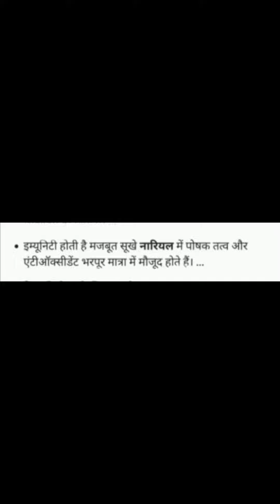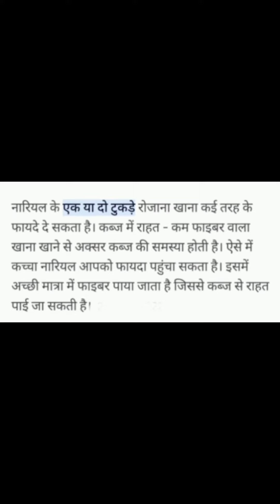Samadhan - Nariyal Giri Ke Fayde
Samadhan - Sookha Nariyal / Gola Giri
samadhan

A-374 sector-23 Sanjay Nagar
Ghaziabad Uttar Pradesh 201002